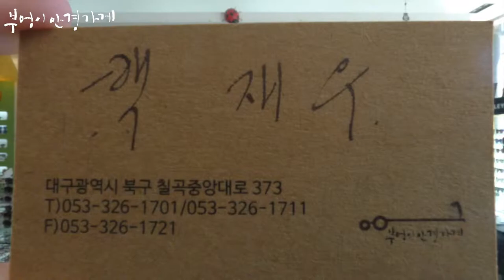OAKLEY의 FROGSKINS 009245-5354 모델입니다.부엉이안경가게/대구안경/김천안경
창밖의시원한
바람을느껴보세요

OAKLEY의 FROGSKINS 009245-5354 모델입니다.

멋진 백재우 부엉이